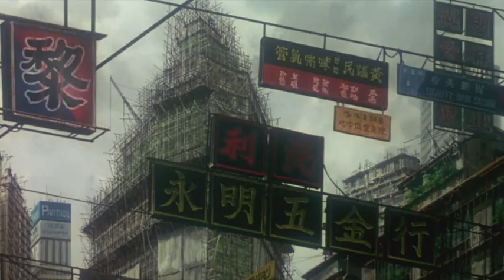FILM OF THE DAY: Ghost in the Shell (1995)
Mamoru Oshii's Ghost in the Shell